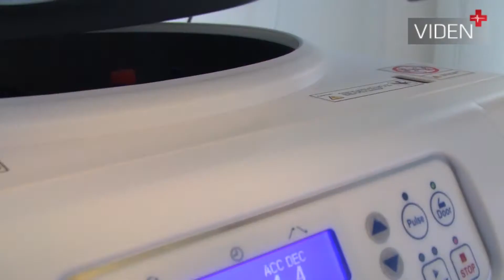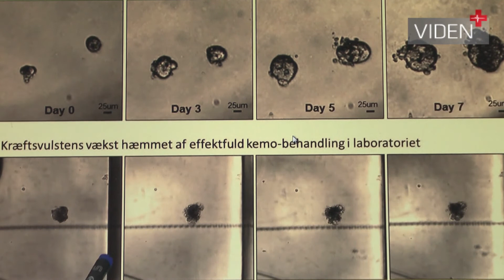Bedre kemoterapi: Mikro tumorer viser vej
Mikro kræft svulster: Ved at tage væv fra kræftknuden hos patienter med kræft i tyktarmen og dyrke vævet i laboratoriet er 2cureX i tæt samarbejde med Bispebjerg Hospital i gang med at udvikle en teknik, der skal give mere individuelt tilpasset og dermed mere effektiv kemoterapi. Projektleder i 2cureX Grith Hagel forklarer og viser, hvordan det foregår: Om arbejdsprocessen,  om hvordan kræftvævet udvikles til mikro-tumorer -- bittesmå kopier af den kræftknuden hos patienten og om, hvordan mikro-tumorerne i laboratoriet udsættes for en mængde forskellige kombinationer af kemoterapi og dermed vise vej til, hvilken kemo-cocktail, der er bedst til at bekæmpe netop denne patients kræftceller.
Videoproduktion: Søren Høgh Hansen